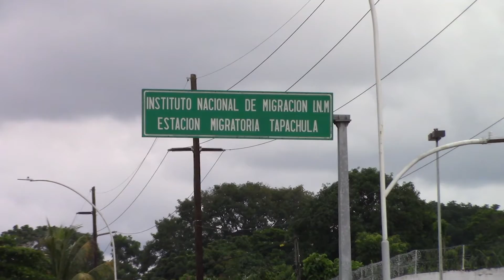Manifestación de Migrantes Haitianos continúa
En Tapachula continúa manifestación de migrantes